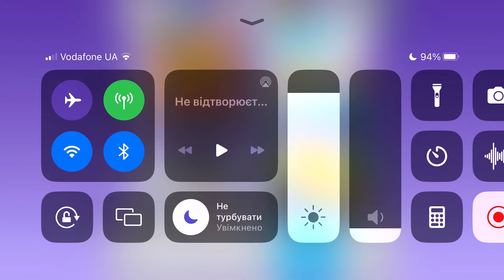Fancade drive mad monster monstertrucks gameplay video game 109